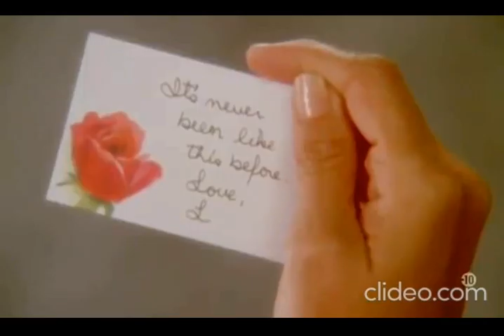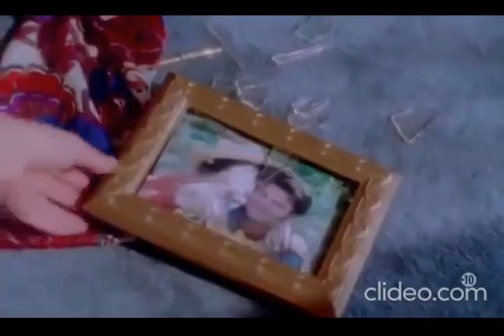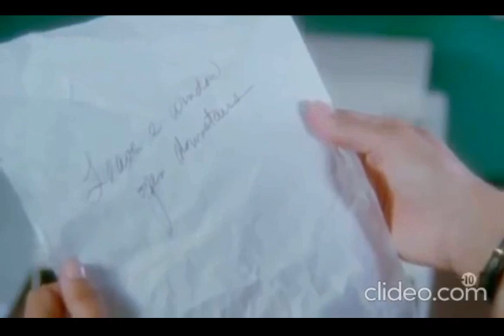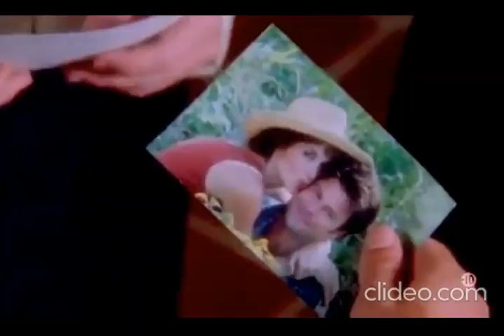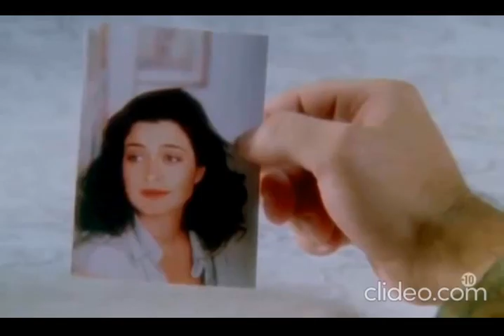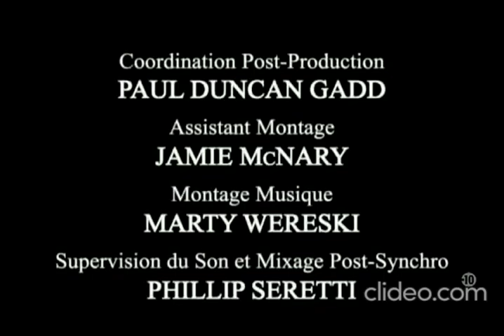Une femme dans l'ombre - téléfilm dramatique 1990 histoire vraie harry hamlin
synopsis : Prête à tout pour s'accaparer l'homme de sa vie... Mariés depuis plusieurs années, Jim et Kris vivent une belle histoire d'amour. Lorsque Jim décroche un nouvel emploi à des centaines de kilomètres de chez lui, il décide de quitter Cincinnati avec Kris pour aller s'installer dans une petite ville côtière de l'Est. Peu après leur installation, Jim commence à recevoir de mystérieux cadeaux d'une étrangère. Au début, ces présents sont innocents, jusqu'à ce que cette femme acharnée se mette à suggérer à Jim qu'il quitte sa femme... ou se débarrasse d'elle !